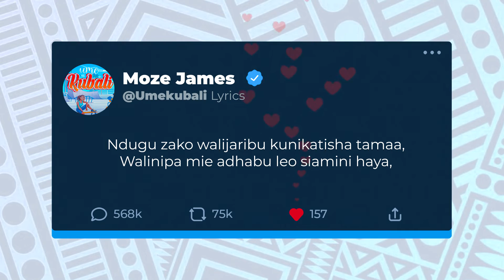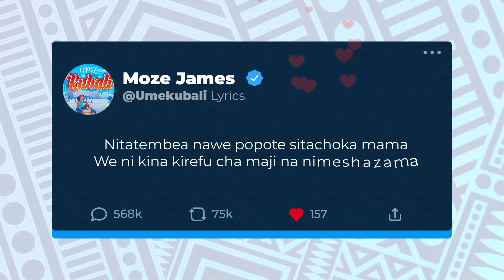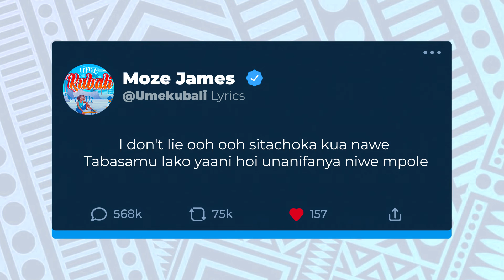Moze James - Umekubali ( Official lyric Video)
Moze James Songs OUT WORLDWIDE ON MAJOR DIGITAL STORES:

Written & Performed by Moze James